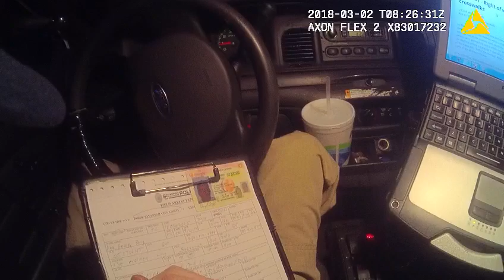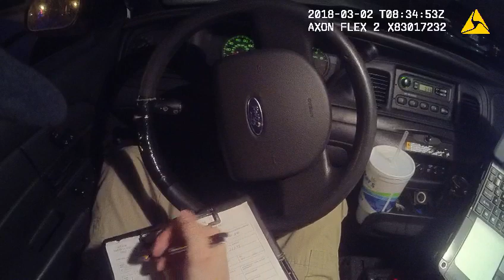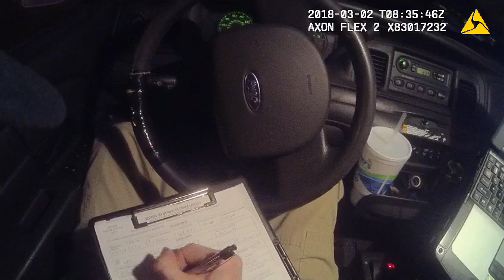George Lee Bodycam 2015 (Video 1)